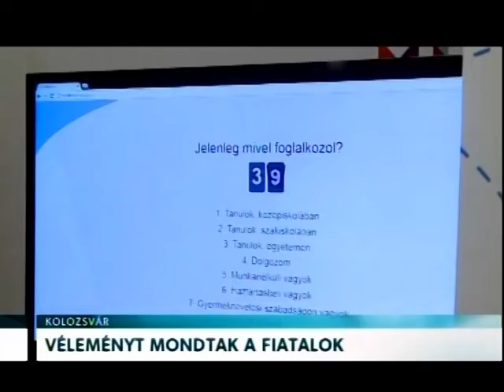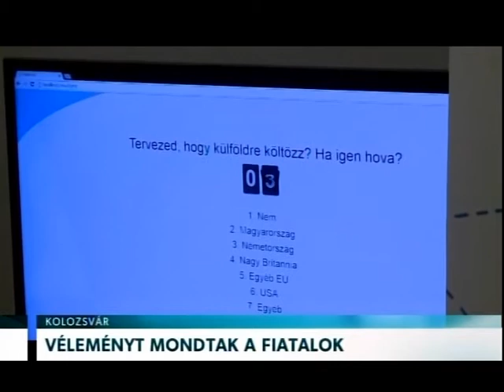Véleményt mondtak a fiatalok – Erdélyi Magyar Televízió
Lezárult a Magyar Ifjúsági Értekezlet Rólad szól! elnevezésű konzultációs karavánja. Ennek keretében 30 erdélyi település 2000 magyar fiatalja fogalmazta meg véleményét közéleti kérdésekkel kapcsolatosan. A szervezők ma részleges eredményeket ismertettek.